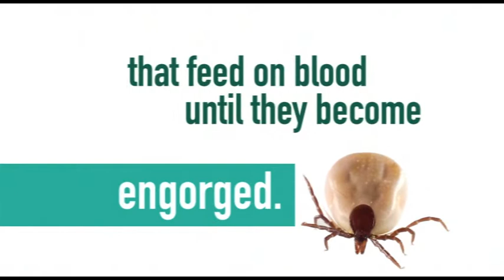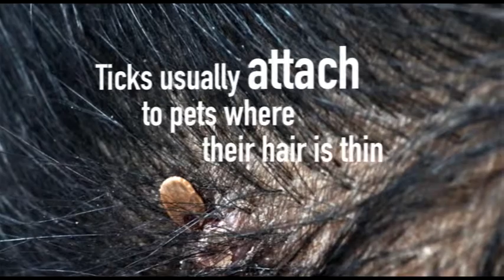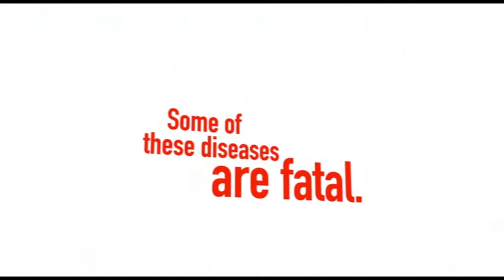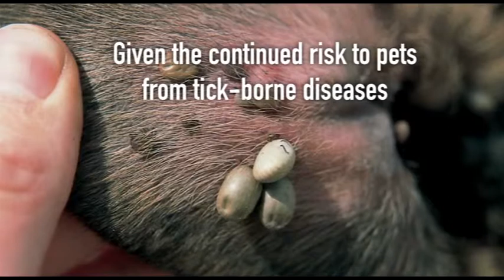truth about ticks waiting room video1